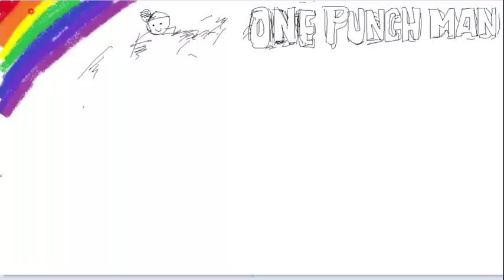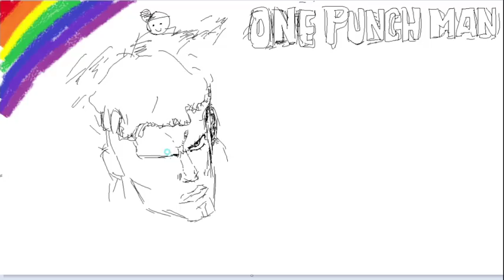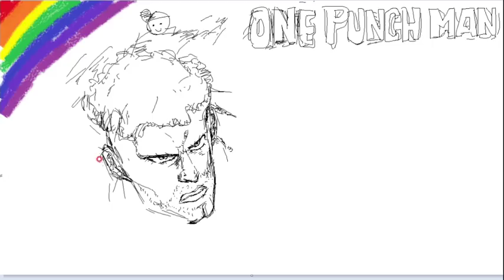그림판 원펀맨 제노스[drawing board one punch man Genos]1つのパンチ男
그림판 원펀맨[drawing board one punch man]
1つのパンチ男
안녕하세요 그림판입니다.
이번에는 원펀맨중에 케릭터를 그렷는데
(BGM)
제목- OMFG-HELLO